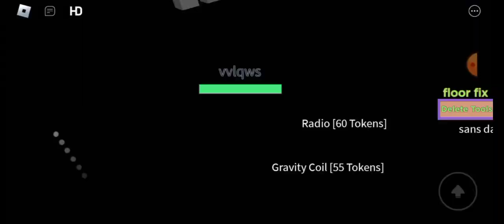Trying to stay calm (The Comedy Elevator)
description: "The Comedy Elevator" is a funny game, where you have to try not laugh at the memes.                                                                                || Portugueses: "O Elevador da Comédia" é um jogo divertido, onde você deve tentar não rir dos memes.                                                                                || Español: "El ascensor de la comedia" "Es un juego divertido, en el que debes intentar no reírte de los memes.                                                                      || Русский: «Комедийный лифт» — забавная игра, в которой вам нужно постараться не смеяться над мемами.